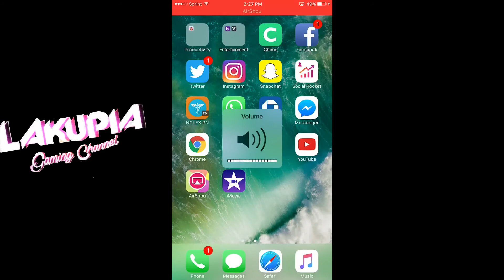Clash Rolaye Part DOS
Hello everyone! this is lakupia welcoming everyone to Lakupias Gaming Channel
and today i will be taking on Clash Royale, just wanted to say thanks to those who have been watching this video, to those who have subscribed to my channel and to those who watch my content in this channel and so with that lets get to play some video games!!! Also make sure to follow me in facebook, twitter, Snapchat, and instagram

so with this.

Lakupia Signing off! PEACE!!!